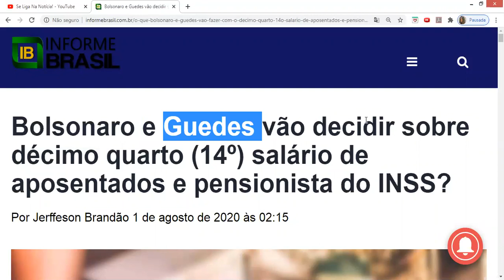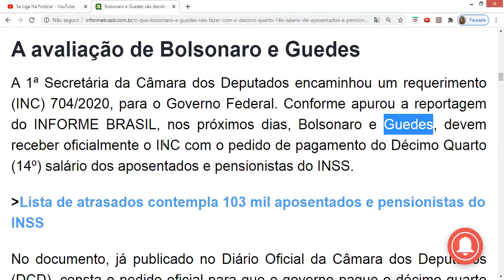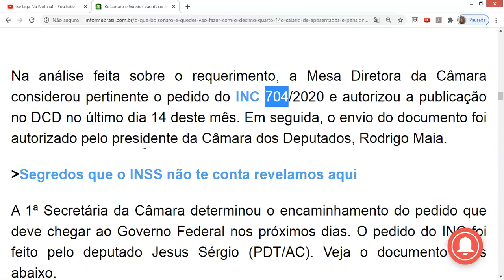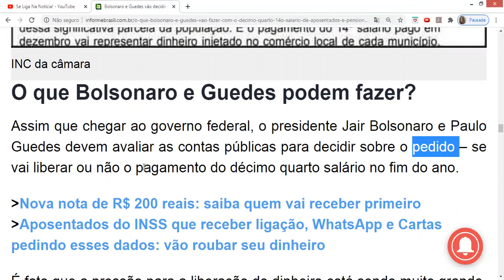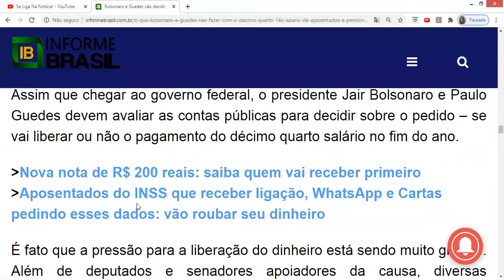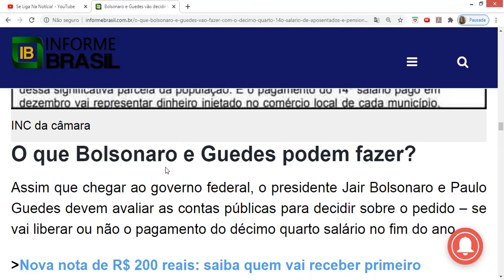AGORA É PRA VALER! 14º SALÁRIO APOSENTADOS E PENSIONISTAS DO INSS | BOLSONARO E GUEDES PODEM DECIDIR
Bolsonaro e Guedes vão decidir sobre décimo quarto (14º) salário de aposentados e pensionista do INSS? Pedido foi encaminhado pelo INC da Câmara.

Os  aposentados e pensionistas do INSS (Instituto Nacional de Seguro Social) estão cada vez mais perto de conquistar o pagamento de um décimo quarto (14º) salário emergencial no final do ano. Se o dinheiro sair muita gente vai conseguir equilibrar as contas durante a crise que o país enfrenta.

A proposta do décimo quarto tramita no Senado, mas também foi encaminhada para avaliação do Presidente da Republica Jair Bolsonaro e o Ministro da Economia Paulo Guedes. O governo federal tem o poder de liberar a grana sem depender de votação de deputados e senadores.

A avaliação de Bolsonaro e Guedes
A 1ª Secretária da Câmara dos Deputados encaminhou um requerimento (INC) 704/2020, para o Governo Federal. Conforme apurou a reportagem do INFORME BRASIL, nos próximos dias, Bolsonaro e Guedes, devem receber oficialmente o INC com o pedido de pagamento do Décimo Quarto (14º) salário dos aposentados e pensionistas do INSS.

No documento, já publicado no Diário Oficial da Câmara dos Deputados (DCD), consta o pedido oficial para que o governo pague o décimo quarto (14º) aos segurados do INSS em dezembro deste ano.

Na análise feita sobre o requerimento, a Mesa Diretora da Câmara considerou pertinente o pedido do INC 704/2020 e autorizou a publicação no DCD no último dia 14 deste mês. Em seguida, o envio do documento foi autorizado pelo presidente da Câmara dos Deputados, Rodrigo Maia.

A 1ª Secretária da Câmara determinou o encaminhamento do pedido que deve chegar ao Governo Federal nos próximos dias. O pedido do INC foi feito pelo deputado Jesus Sérgio (PDT/AC).

O que Bolsonaro e Guedes podem fazer?
Assim que chegar ao governo federal, o presidente Jair Bolsonaro e Paulo Guedes devem avaliar as contas públicas para decidir sobre o pedido – se vai liberar ou não o pagamento do décimo quarto salário no fim do ano.

É fato que a pressão para a liberação do dinheiro está sendo muito grande. Além de deputados e senadores apoiadores da causa, diversas associações de aposentados e pensionistas tem feito pressões para que a proposta ande tanto na Câmara, quanto no Senado.

Ainda é cedo para saber o que vai acontecer de fato. Agora, resta esperar o que o governo vai decidir e que resposta o Senado vai dar aos aposentados do INSS, já que um Projeto de Lei também tramita no Congresso Nacional.

Fonte: INFORME BRASIL